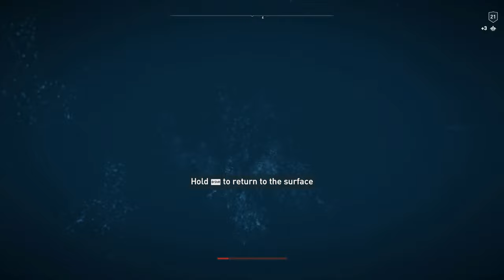BOAT vs SHIP | Assassins Creed Odyssey | PixelPulse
In this video, we will walk through various beautiful places in the breathtaking world of Assassin's Creed Odyssey